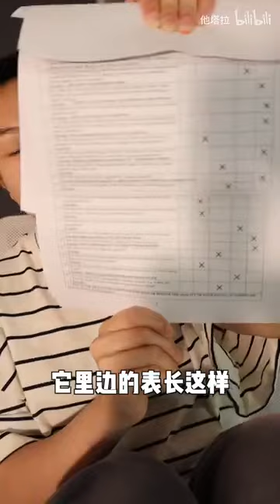不乖的孩子，請原諒自己 【他塔拉TATARA】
生活裏有好多事 我們急與向外界尋求一個證據 是為了原諒自己 而我們之所以不能一開始就信任自己 是因為我們沒有在一個很安全的 被信任的環境裏 就好像我們小時候 身體不舒服的時候 特別想去醫務室 特別需要醫生告訴我們 你現在就是有很嚴重的病 你不能學習了 你很不舒服 你需要休息
其實這些我們身體裏都能感覺得到 我們都能 只是我們一直以來對自己太苛刻了 周圍又沒有人能完全地信任我們 所以我們要不斷地去 證明證明證明 但其實你的感受又何嘗不重要呢
退一步講 我沒病就不能原諒自己理解自己包容自己了嗎 不是的 我們每個人都值得很多很多的愛和很多很多的信任 不需要任何理由也不需要任何證據 希望大家都想善待自己

大家好，這裡是他塔拉的YouTube▶️ 頻道

我們講的是性，其實談的是如何更好地去愛。